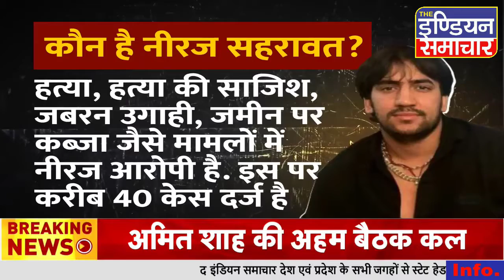कौन है वो गैंग जो Sidhu MooseWala के मर्डर का लेगी बदला?